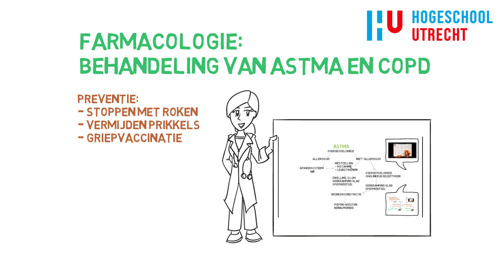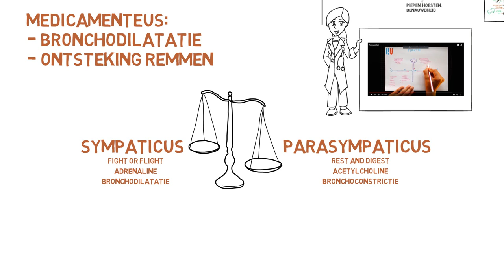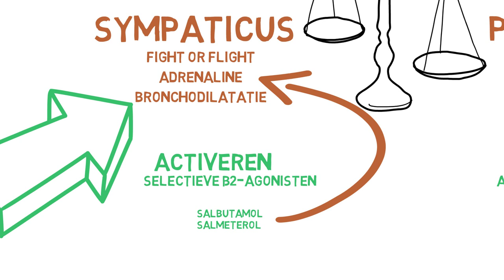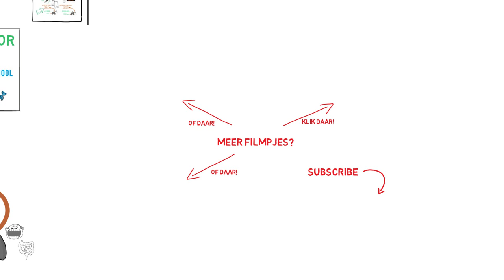Farmacologie: astma en COPD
Deze video wordt binnenkort vervangen.